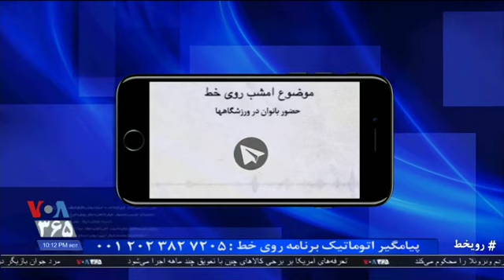حضور بانوان در ورزشگاهها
به نظر شما تقابل فیفا و فوتبال ایران برای ورود زنان به ورزشگاهها  در نهایت به کجا کشیده میشود؟ چرا مقامات جمهوری اسلامی این حق طبیعی را که همه زنان دنیا دارند از آنها دریغ می کند؟